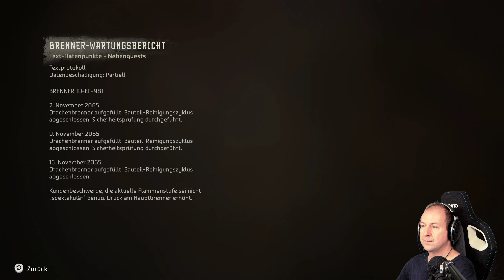HORIZON FORBIDDEN WEST • Der Heissluftballon [80] [PS5 / 4K / Gameplay / Lets Play / Deutsch]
Horizon Forbidden West Gameplay PS5 Deutsch - Let's Play Horizon Forbidden West PlayStation 5 German

Das Land stirbt. Grauenhafte Stürme und eine unaufhaltsame Plage suchen die verstreuten Überreste der Menschheit heim, während Furcht einflößende neue Maschinen an den Grenzen umherstreifen. Das Leben auf der Erde steuert auf eine erneute Auslöschung zu und niemand weiß, warum.

Es liegt an Aloy, die Geheimnisse, die hinter diesen Gefahren lauern, zu enthüllen und Ordnung und Gleichgewicht in der Welt wiederherzustellen. Auf ihrem Weg muss sie mit alten Freunden zusammenarbeiten, Allianzen mit neuen kriegerischen Fraktionen eingehen und das Vermächtnis der fernen Vergangenheit entschlüsseln – und dabei einem neuen und scheinbar unbesiegbaren Feind immer einen Schritt voraus sein.